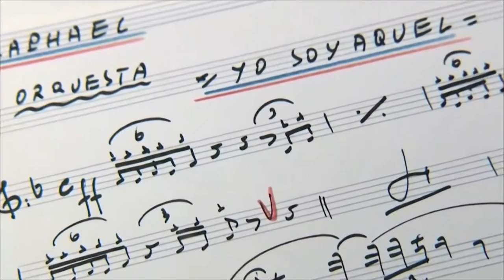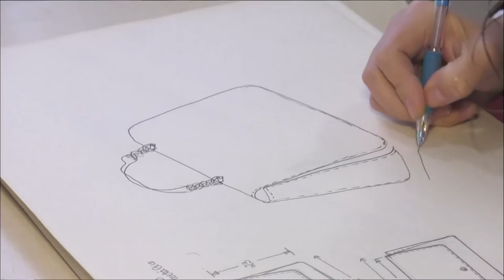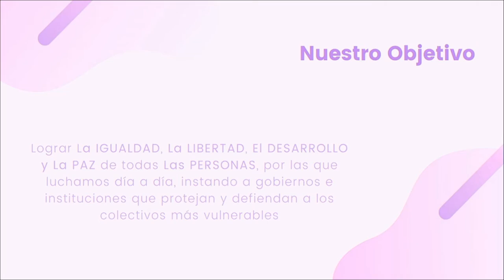DÍA DE LA PROVINCIA DE CÁDIZ 2021 (19/03/2021)